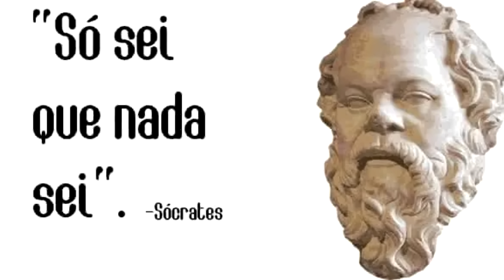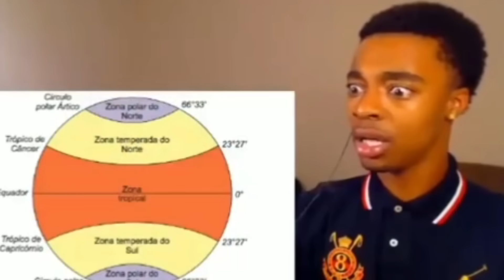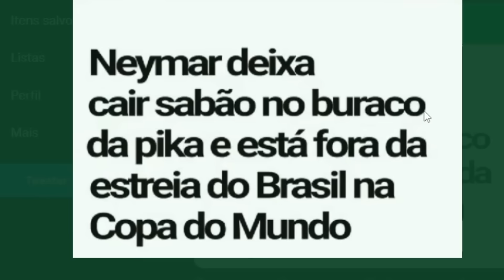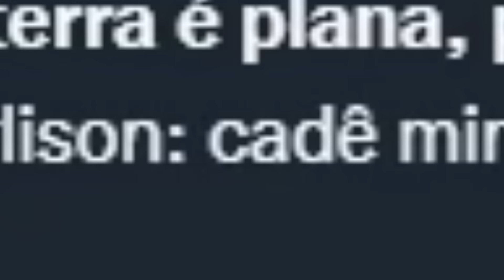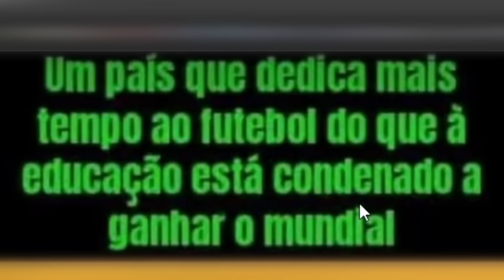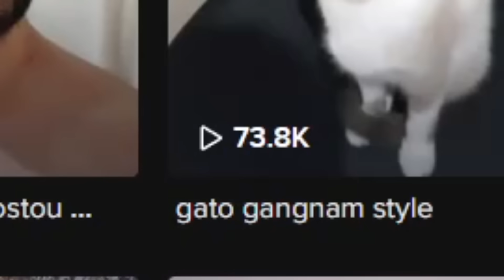QUE ISSO MAMÃE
Canal do Rato: @RatoJoga